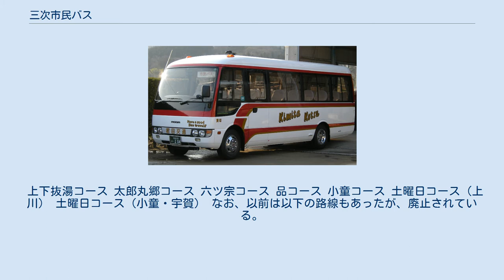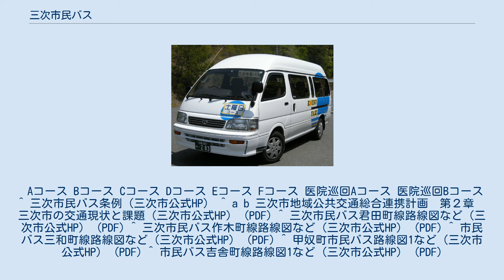三次市民バス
三次市民バス（みよししみんバス）は、広島県三次市にて運行しているコミュニティバスである。
 君田町線のバス停 以下の路線がある。
 Aライン Bライン 巡回便（月・木） 巡回便（火・金） 巡回便（水） 以下の路線がある。
 Aコース（下地区） Bコース（下地区） Cコース（中地区） Dコース（中地区） Eコース（上地区） Fコース（上地区） 以下の路線がある。
全て循環系統で、双方向の便がある（下記は復路の便、往路は逆回り）。
 下板木地区 敷名地区 上山地区 板木地区 以下の路線がある。
 上下抜湯コース 太郎丸郷コース 六ツ宗コース 品コース 小童コース 土曜日コース（上川） 土曜日コース（小童・宇賀） なお、以前は以下の路線もあったが、廃止されている。
 本郷コース 以下の路線がある。
 Aコース Bコース Cコース Dコース Eコース Fコース 医院巡回Aコース 医院巡回Bコース ^ 三次市民バス条例（三次市公式HP） ^ a b 三次市地域公共交通総合連携計画　第２章　三次市の交通現状と課題（三次市公式HP） (PDF) ^ 三次市民バス君田町線路線図など（三次市公式HP） (PDF) ^ 三次市民バス作木町線路線図など（三次市公式HP） (PDF) ^ 市民バス三和町線路線図など（三次市公式HP） (PDF) ^ 甲奴町市民バス路線図1など（三次市公式HP） (PDF) ^ 市民バス吉舎町線路線図1など（三次市公式HP） (PDF)